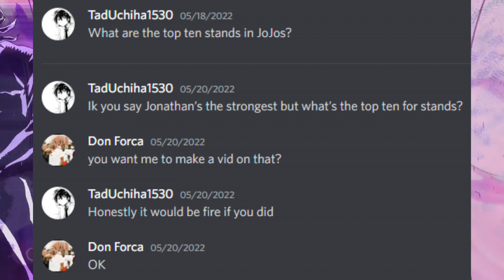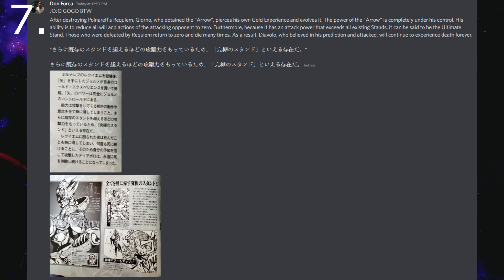The Top 10 Strongest Jojo Stands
In this video i go over the strongest stands in terms of scaling and what they're capable of doing against eachother and everyone inside of the anime/manga. This video is something i did because a friend of mine requested. This isn't only limited to friends, whatever is asked i try to make.

 anime  jojolion stone ocean